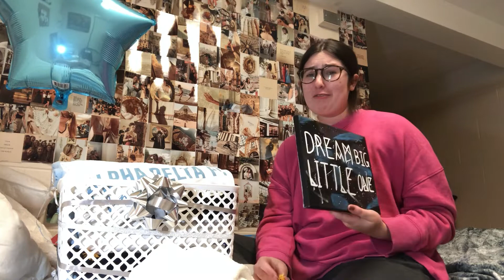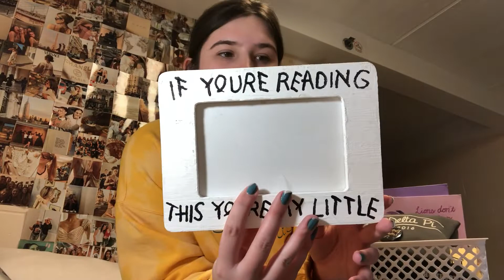WHAT I GOT IN MY BIG/LITTLE BASKET : alpha delta pi sorority basket haul 2021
AGHHHH this video is so exciting and so much fun to film. A few notes. By the second and third basket I had gotten my Covid vaccine, so what I thought was allergies, was actually a reaction. So just ignore that. Secondly our baskets are not done to reveal our big. We know ahead of time and they are just fun gifts!! Thank you so much to the best big ever, Faith!! I love you so much. I hope you guys enjoy all my first reactions :))

Business IG/Tiktok: @totalitydesigns